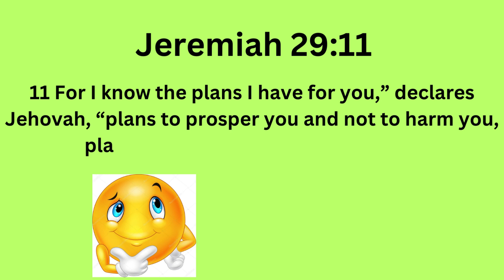Jehovah wants us to prosper!